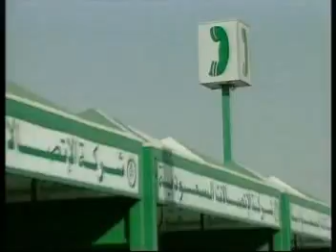Nazam[05]Apny Gher Bula